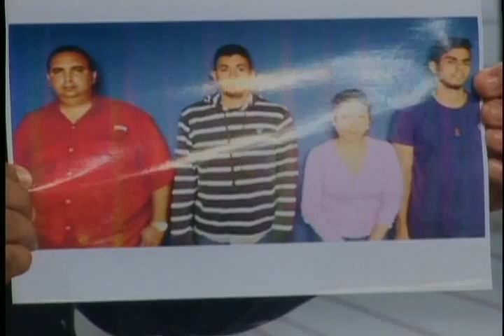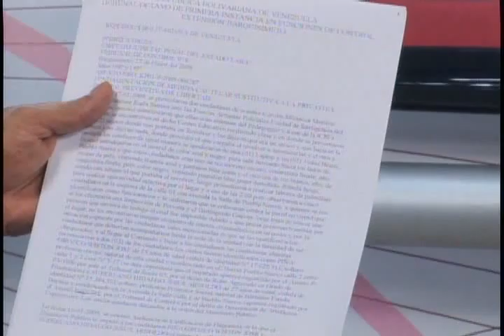Dialogo Abierto - (Joel Mendoza) - 30/09/2015 - 2/4